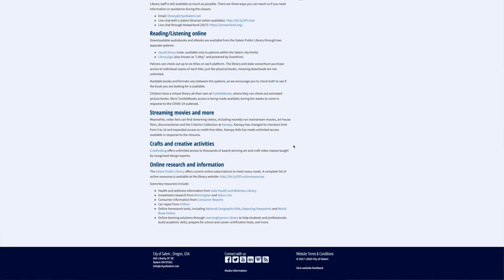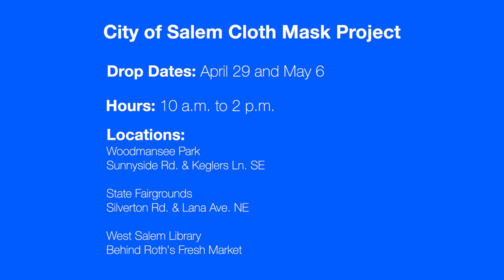Mayor Bennett's Community Message: April 24, 2020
Generous cloth mask donations are helping make Salem safer, National Library Week spotlights the record number of e-book downloads and online library card registrations as the library continues to serve the public.